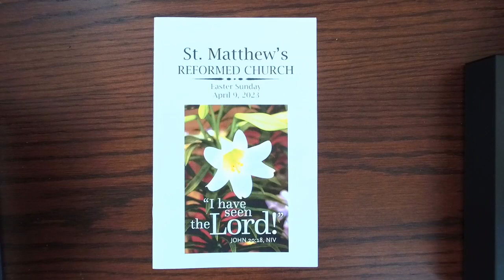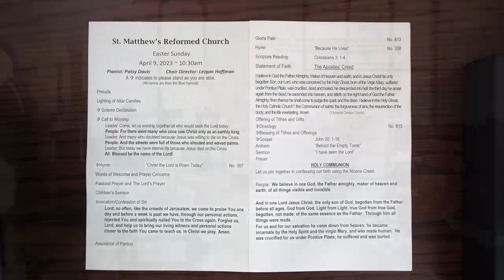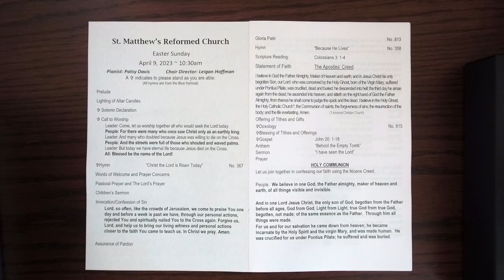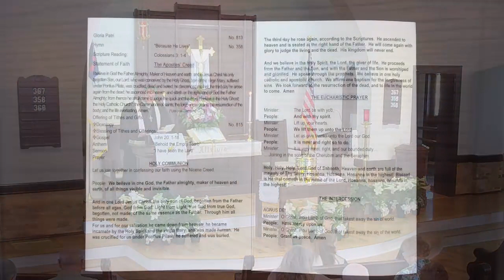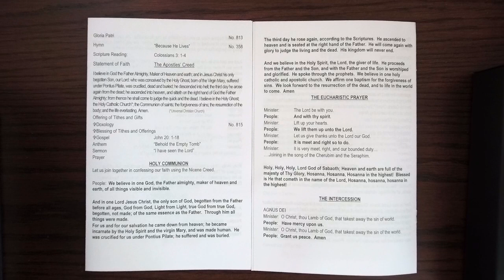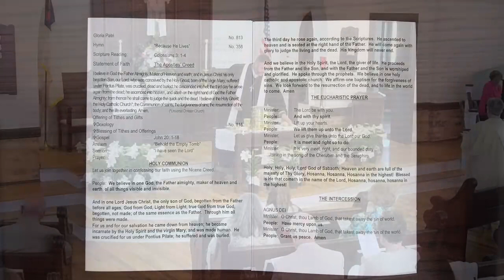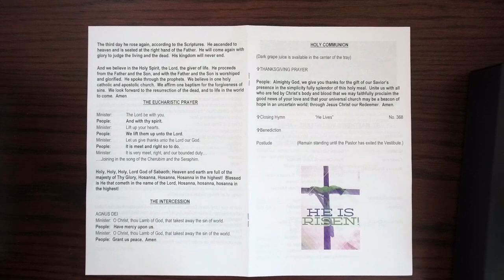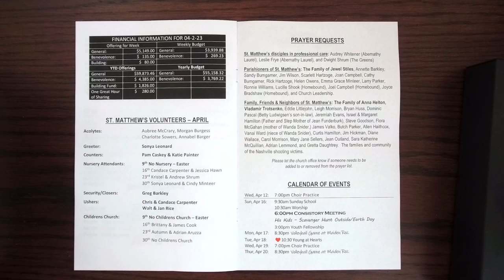Worship 04/09/2023 Easter Sunday